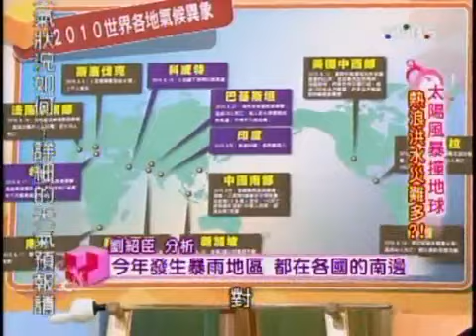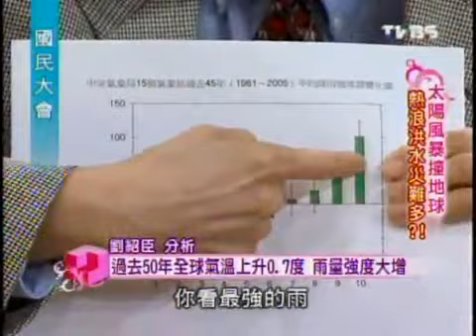國民大會：太陽風暴撞地球-熱浪洪水災難多?!(4-5) 20100624